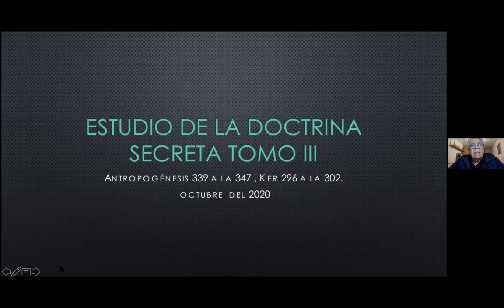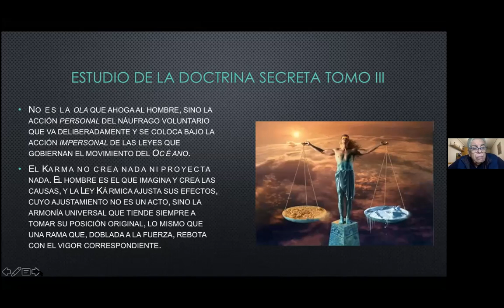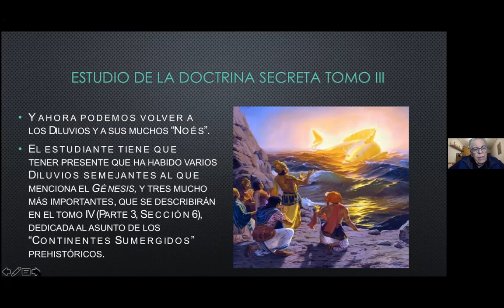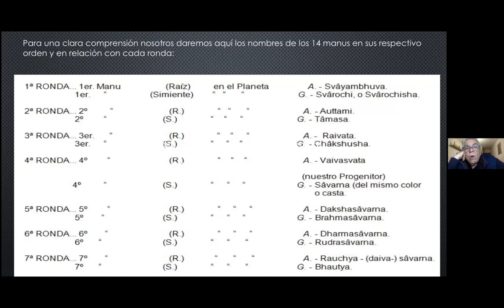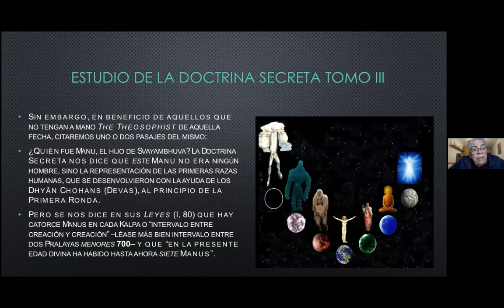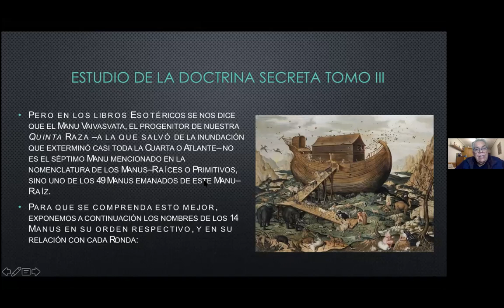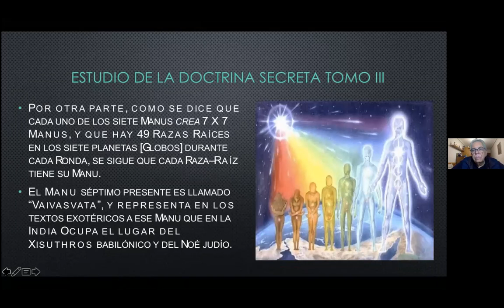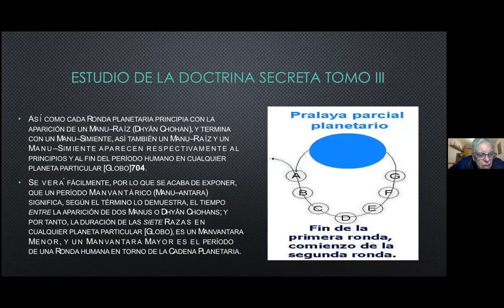2020_11_9 ANTROPOGÉNESIS